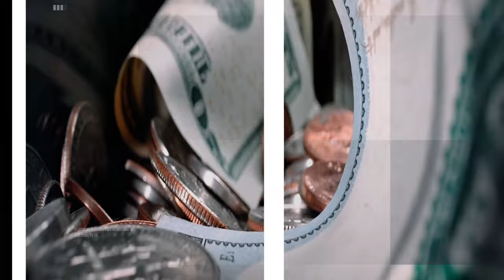PKR Continues To Strengthen Against USD In Interbank, Falls In Open Market | Dawn News English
The rupee continued to strengthen against the US dollar in the interbank market on Wednesday but fell in the open market.

The development comes a day after the rupee rose 0.42 per cent in the interbank market to below 300, a barrier it crossed for the first time ever on Aug 24.

According to the State Bank of Pakistan, the rupee gained 1.07 against the greenback, from yesterday’s close of 299.89, to close at 298.82 today.